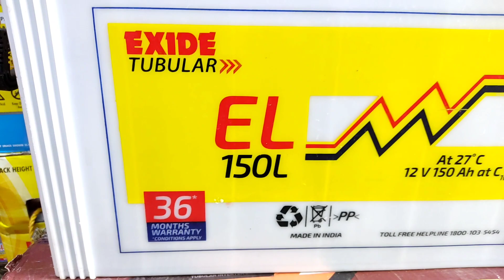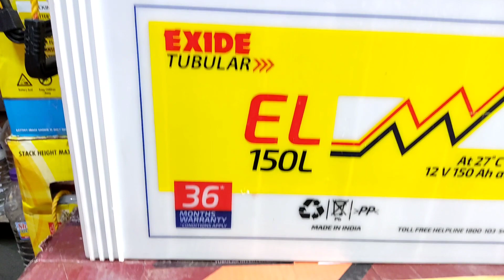अब कोई नहीं ठगाएगा, 6EL150L Inverter बैटरी 150AH नया और स्क्रैप/मंडी रेट पता करो, पैसा लुटाना बंद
We have provided only Automotive & Industrial battery related videos Battery Unboxing Battey full Review Battery Installation About UPS & Inverter battery Battery Solar battery E rikshaw Battery that means you have found only Battery related Videos on Obbtek channel

Exide 6EL150L New Rate or Old Scrap rate Video Me Bataya Hai video ko Pura Dekho or knowlege lo

Visit Location:- Manke Batteries, Hudkeshawar Main Road, Pipla Fata, Nagpur, MAH 34
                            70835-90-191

Visit again

Thanks